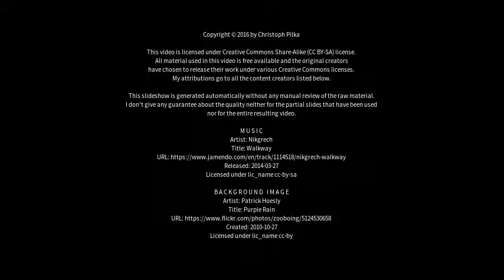Best places to visit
Best places to visit - Gescher (Germany) Best places to visit - Slideshows from all over the world - City trips, nature pictures, etc.